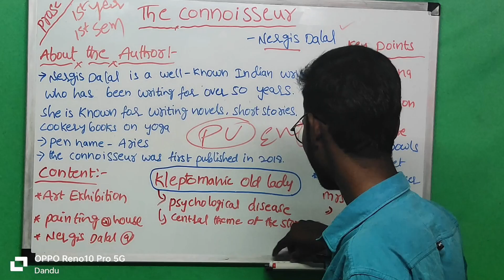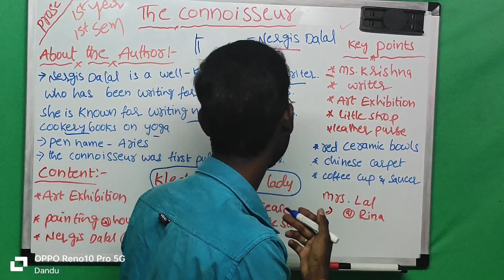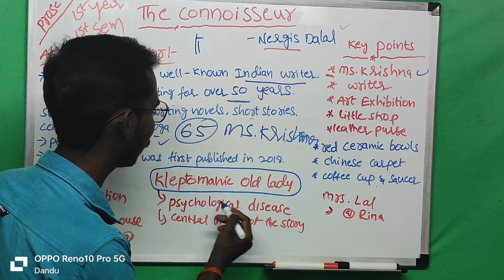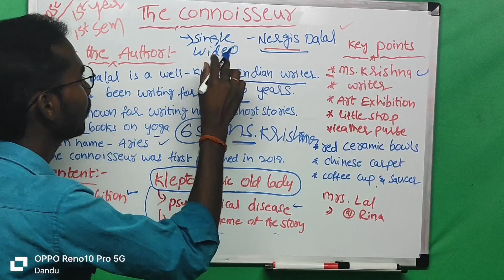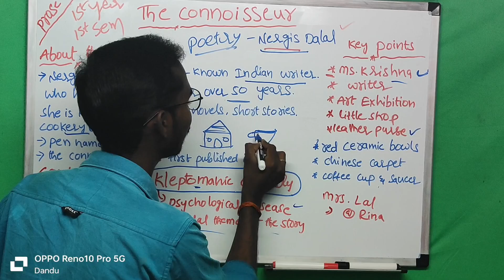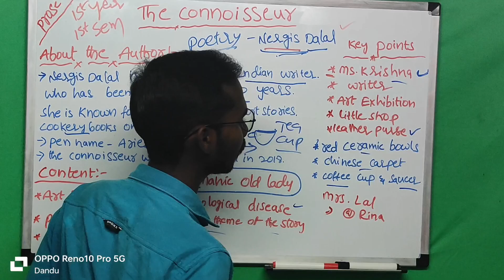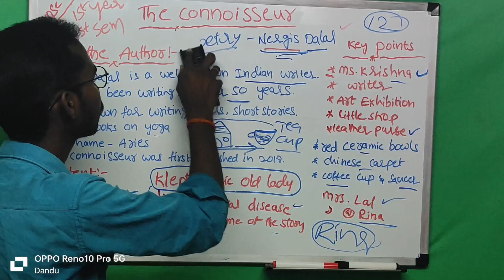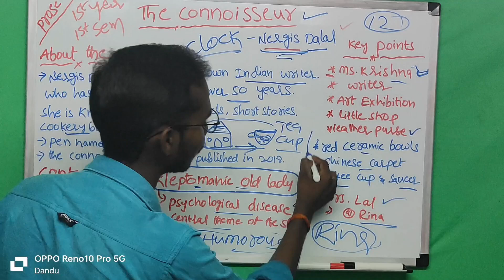Degree 1st semester The Connoisseur summary Palamoor University The_Connoisseur_Nergis Dalal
Small scale Reflections on a Great house